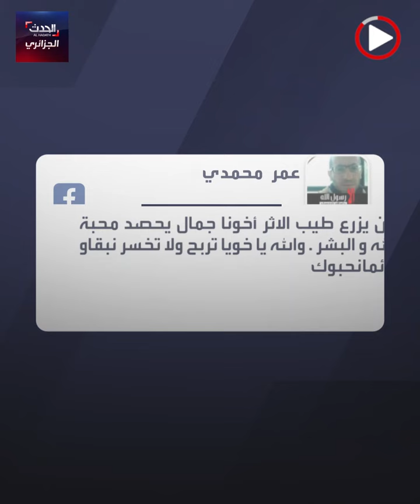الجزائري جمال دحو يعتذر من جمهوره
بكلمات شجاعة وأسف شديد، قدم الملاكم جمال دحو اعتذاره للجمهور الجزائري..تابع التفاصيل